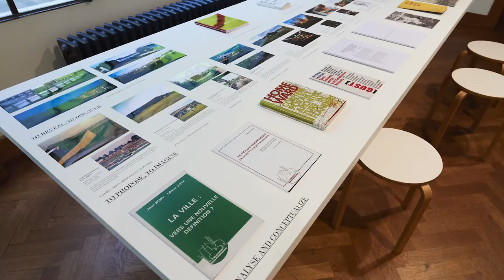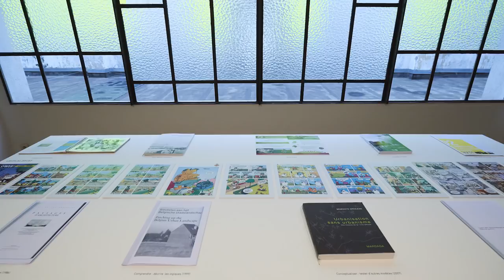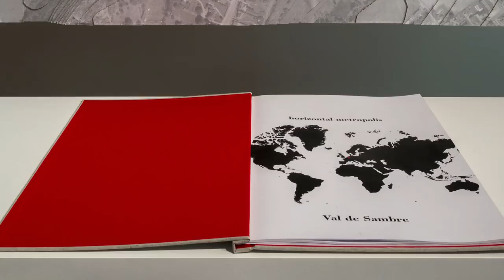Highlights | Horizontal Metropolis: a radical project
Horizontal Metropolis: A Radical Project
Interviews of Paola Viganò, Bénédicte Grosjean, Géry Leloutre and Chiara Cavalieri
Coproduction : A+ Architecture in Belgium, BOZAR
Curator: Paola Viganò
15 June - 26 August 2018
Center for fine Arts